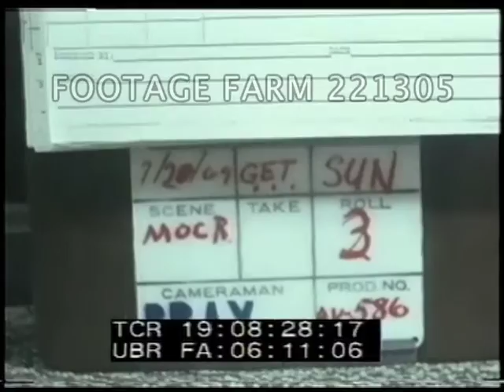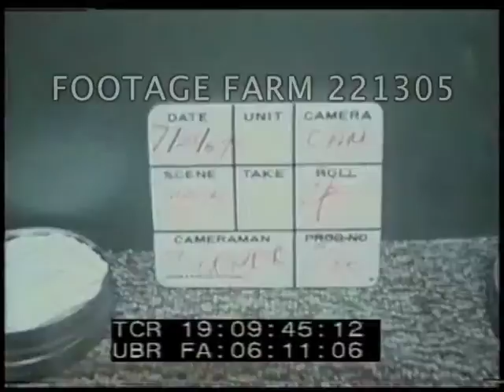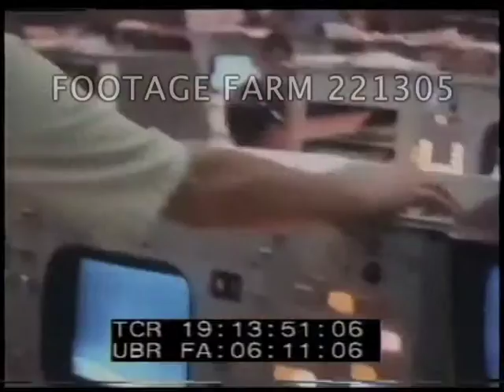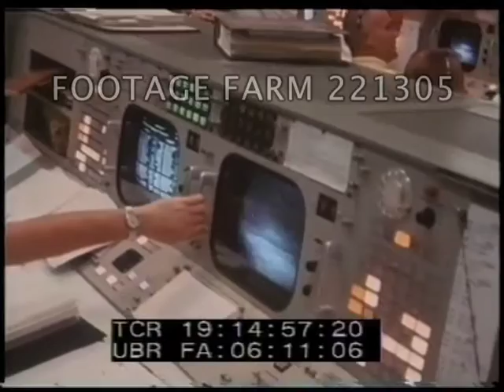Apollo XI Mission Operation Control Room - 221305 07 | Footage Farm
Slate:  20Jul69  MS Charlesworth talking to men at consoles.  CU man watching TV monitor on console.  MS Charlesworth & Lunney seated at consoles.  MS men seated at consoles in the foreground, Astronauts McCandless & Schmitt at consoles in  background.
19:06:42  MCU TV monitor showing Armstrong & Aldrin during Lunar EVA Deploying Flag, pan left to men seated at consoles;  MS Charlesworth stands by console, zoom in to CU of Slayton & McCandless.  MS men seated at consoles in foreground.  Slayton, Lovell, Schmitt & McCandless at consoles in background, pan left to Windler, Charlesworth & Krantz.  Pan left to Kraft.  MS Windler, Charlesworth & Lunney; zoom out to MLS of men seated at consoles.  MS Kraft & Low.  MS Charlesworth & Lunney.
19:08:17  Slate:  20Jul69  MS two men display flag in MOCR.  MS men exit frame left, pan right to flag.  MS Dr Berry & other men at medical console.  MLS men at consoles, pan left to other men;  MS H/a Gilruth, Low Kraft, Slayton and other men standing by consoles.
19:09:45  Slate:  20Jul69  MCU Charlesworth;  MCU Kraft & Low;  MS Charlesworth & Lunney at console in the foreground; Schmitt standing in the background.  19:10:18  CU Charlesworth;  CU continued action different angle;  CU McCandless & Lovell;  CU Slayton;  CU McCandless.  MS L/a Charlesworth, Lunney and Krantz.  CU Charlesworth.
19:11:41  CU Dr Berry in foreground, other men in background; ECUs Dr Berry.  LS H/a men at consoles in foreground; TV monitor showing lunar EVA in background;  CU Dr Gilruth & George Low.  MS Gilruth, Low, Kraft standing by consoles in foreground, other men in background.  Pan right to men at consoles in foreground - TV monitor of Lunar EVA in background.  MLS men at consoles in foreground.  TV monitor of Lunar EVA in background.
19:13:38  CU Kraft, tilt down to TV monitor on console; CU monitor on console, tilt up to Kraft.  CU monitor on console, tilt up to Kraft.  CU man seated at console looking thru book.  MS H/a men seated at consoles, tilt up to consoles in foreground, TV monitor in background.  MS men at consoles in foreground, TV monitor of Lunar EVA in the background.
19:14:49  CU Krantz, Charlesworth & Lunney.  CU Charlesworth & Lunney, pan right to console.  CU TV monitor on console of Lunar EVA.  CU Lunney & Griffin.  CU Charlesworth seated at console; stands up & exits.  MS Charlesworth talks to Kraft, pan right to Charlesworth walking back to console.  MS Consoles in  foreground, TV monitor of Lunar EVA in background.  MCU TV monitor of Lunar EVA.  MS H/A Slayton, McCandless, Lovell & Schmitt seated at console.  CU Slayton & McCandless, pan left to Lovell & Schmitt in  foreground.  Dr Berry & other men in the background; CU Lunney & Griffin, pan left to Charlesworth in  foreground, Krantz in background.